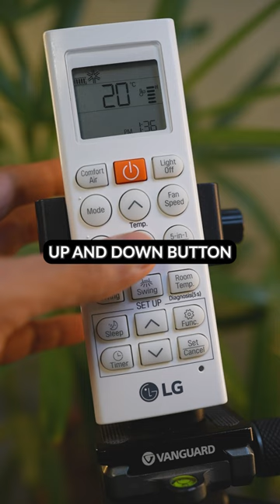LG AC Remote Control Guide ❄ Modes ❄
This is an operation guide for the LG Dual Inverter Split Air Conditioner.

lg air conditioner remote control, lg dual inverter ac remote functions, lg ac remote control manual